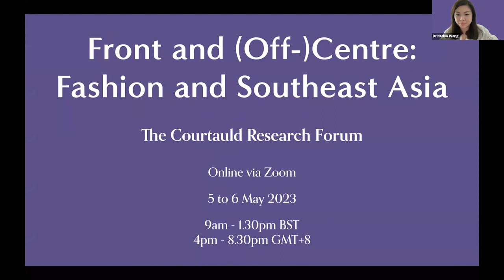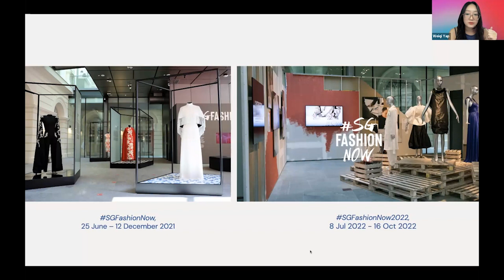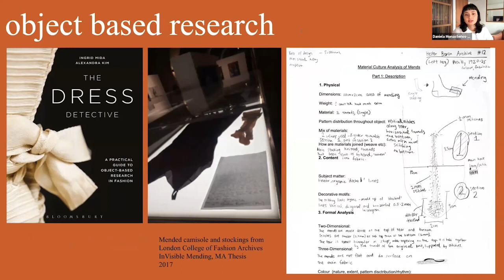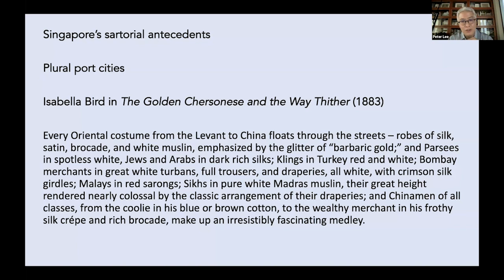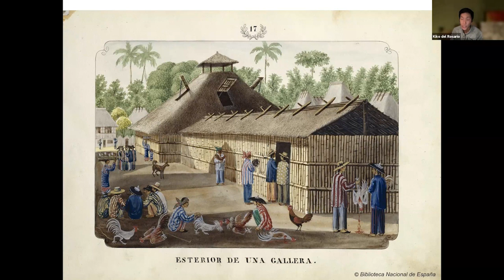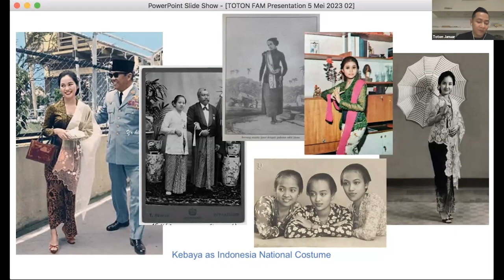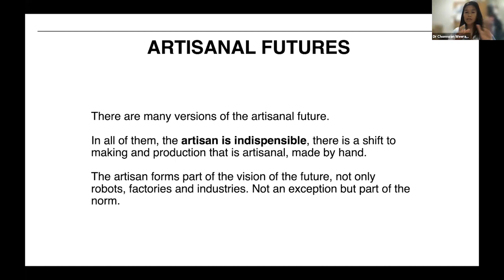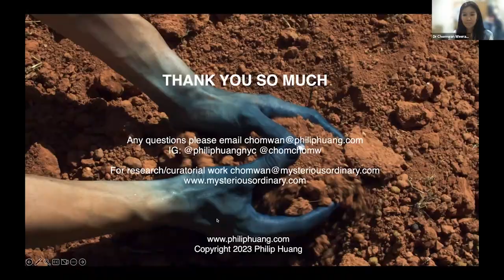Front and (Off-)Centre: Fashion and Southeast Asia | Day One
Southeast Asia has by and large been on the margins of fashion history. This conference places it front and centre, and highlights the diversity and sophistication of fashion practices relating to the region, which includes Brunei, Cambodia, Indonesia, Laos, Malaysia, Myanmar, the Philippines, Singapore, Thailand, Timor-Leste and Vietnam. In doing so, it contributes to ongoing efforts to decentralise fashion studies.

Here are three questions that inform the conference: How do fashion practitioners who have ties to Southeast Asia engage with the self, their local and regional communities, as well as the global fashion system? What are the ideas and values that underpin the work they do? And what are the common threads and unique characteristics that define fashion from the region, if any?

Over two days, through academic papers and industry presentations, we will weave in and out of archives, businesses, exhibitions, magazines, wardrobes and more. The multi-faceted collage will document beginnings, continuations and interventions from various participants in the Southeast Asian fashion community, and showcase the inherent creativity in this part of the world. It is by no means exhaustive, and will be the first of many gatherings to think and talk about connections and interactions between fashion and Southeast Asia.

“Front and (Off-)Centre: Fashion and Southeast Asia” takes place at The Courtauld Research Forum on Zoom, and is free for all to attend with registration. It is organised in collaboration with Fashion & Market (FAM), a multimedia platform that presents specialist content on Southeast Asian fashion, featuring its community’s interdisciplinary practices.

Organised by Dr Rebecca Arnold (The Courtauld) and Dr Nadya Wang (LASALLE College of the Arts)

Programme | Day 1 | 5 May 2023

Welcome Presentation 'Front and (Off-)Centre: Fashion and Southeast Asia' Dr Nadya Wang

Session 1: Fashion Curation. Chaired by Fiona McKay

'Fashion on Display: Collaborative Fashion Curating and Experimental Exhibition-Making in Singapore' Weiqi Yap

'A Collective Memory of Fashion' Daniela Monasterios-Tan

Session 2: Fashion Time Travels. Chaired by Weiqi Yap

'Same But Different' Peter Lee

'Dressing Up, Down, in All Directions' Kiko del Rosario

Session 3: Fashion Brands. Chaired by Rohaizatul Azhar

'Kebaya: The Intersection of Past and Future' Toton Januar

'KILOMET109' Thao Vu

Session 4: Hybridity in Fashion. Chaired by Daniela Monasterios-Tan

'T-Shirts: Signs, Surfaces, and Materialising Hybridity' Sang Thai

'An Artisanal Future – Indigo as Livelihood' Dr Chomwan Weeraworawit

Closing Remarks for Day 1